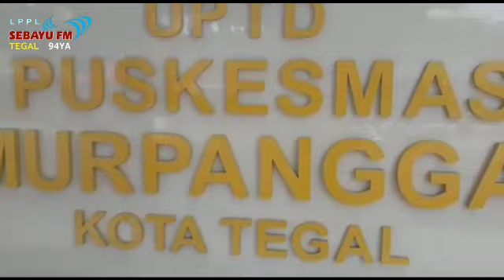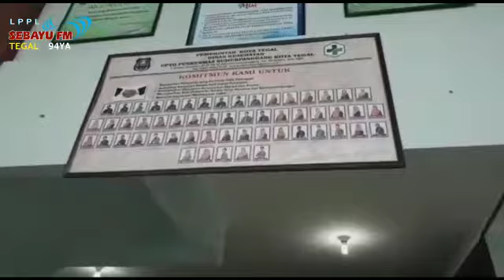Pindah Dengan Bangunan Baru dan Lebih Luas, Puskesmas Sumurpanggang Siap Layani Masyarakat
Puskesmas Margadana kini berganti nama menjadi Puskesmas Sumurpanggang. Selain pindah lokasi, Puskesmas Sumurpanggang juga memiliki bangunan baru yang lebih luas di jalan Ki Hajar Dewantara atau tepatnya di selatan Lapangan Sumurpanggang. Dengan fasilitas yang sudah memadai dan tenaga medis termasuk dokter, siap melayani masyarakat.